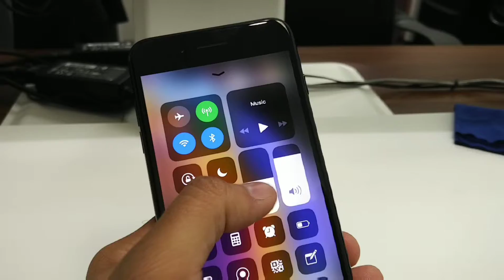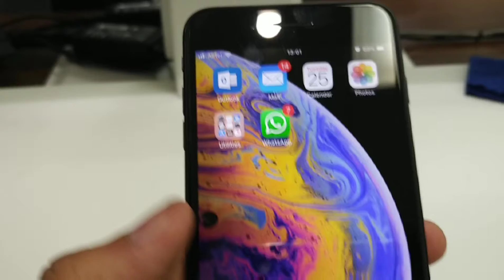iPhone 7 Plus after 2 years of use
Still phone performance is very good
Battery life is around 1 day
Quick and responsive home button
Super quality display
Colour got faded due to used in sea water for 5 minutes